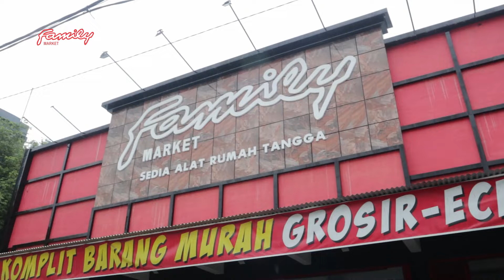Family market, Pusat Peralatan Rumah Tangga Terlengkap di Tulungagung